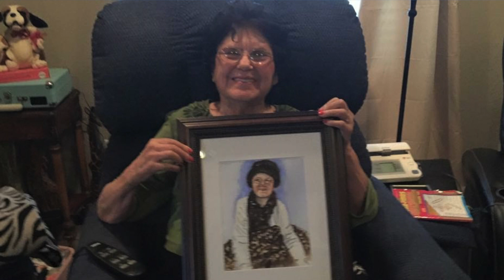We love you, Buela...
Ellen Vela
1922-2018